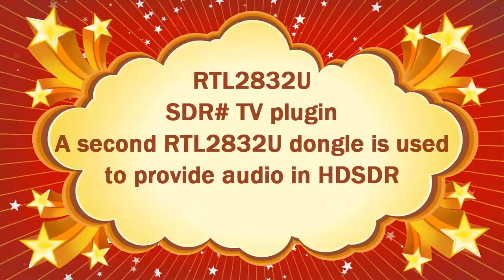sdr sharp TV plugin with audio in HDSDR, by using two RTL2832U dongles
Captions on the video
Recorded live in Phnom Penh, Cambodia.